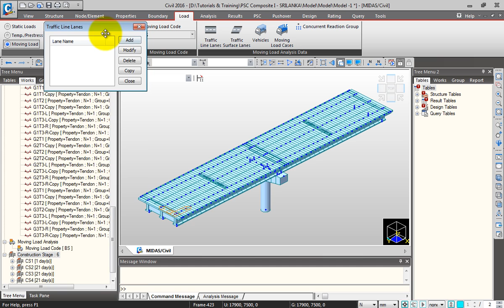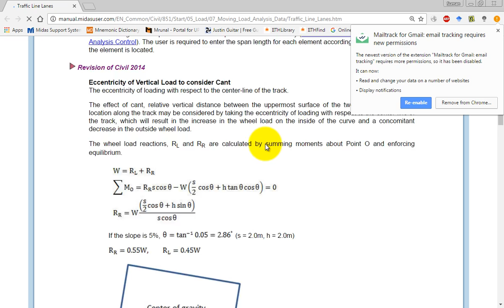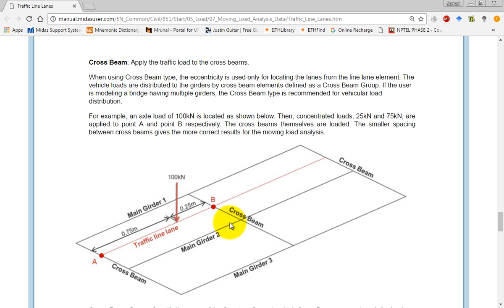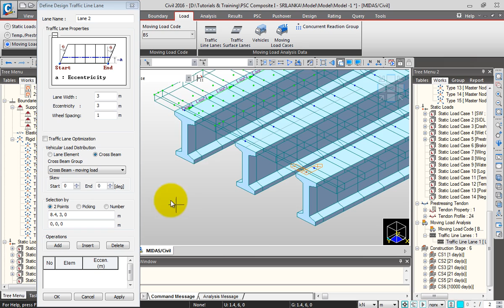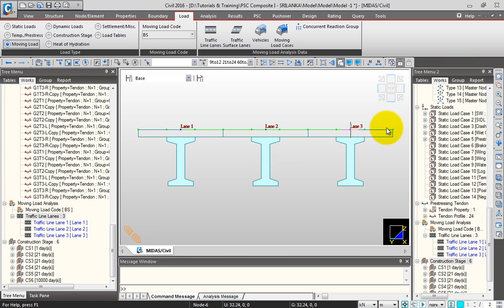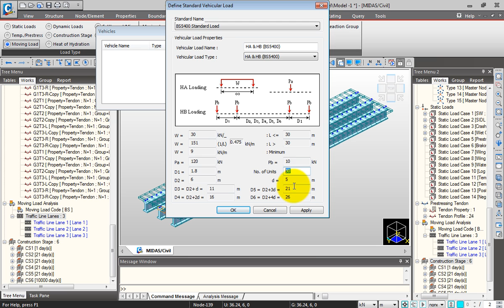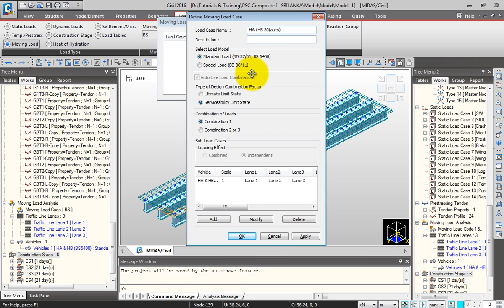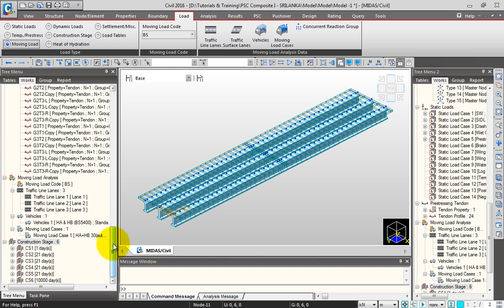4E Moving load definition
Source: MIDAS India